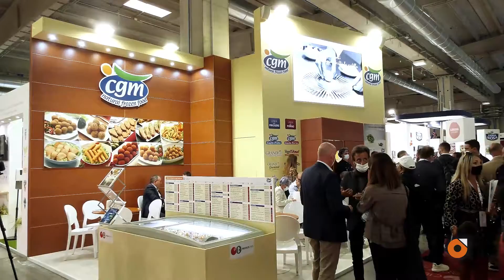Dalle Marche a Cibus 2021: ecco la qualità "fritta" o "infornata" della Cgm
Tra le aziende marchigiane presenti alla kermesse la CGM che opera nel settore surgelati con sede a Pollenza Scalo, nel Maceratese. «Difficoltà ma anche tanta voglia di andare avanti»